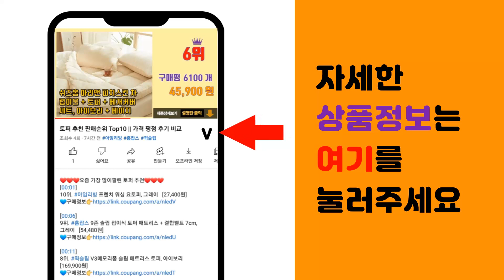공룡메카드 추천 판매순위 Top10 || 가격 평점 후기 비교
❤️❤️❤️요즘 가장 많이팔린 공룡메카드 추천❤️❤️❤️

[00:01]
10위. 공룡메카드 운송차 중장비, 티라노 [10,900원]

[00:06]
9위. 공룡메카드 타이니소어 로봇장난감, 카르노 [39,900원]

[00:11]
8위. 손오공 공룡메카드 타이니소어 사스타 [39,900원]

[00:16]
7위. 공룡메카드 티톤 + 티라노 장난감, 혼합 색상 [59,900원]

[00:21]
6위. 공룡메카드 아렌 + 크로노 로봇장난감, 혼합색상 [79,900원]

[00:26]
5위. 토이톡톡 공룡메카드 공룡 채집통 [20,000원]

[00:31]
4위. 공룡메카드 체인지 교정용 스텐 젓가락 2단계, 블루, 1세트 [9,520원]

[00:36]
3위. 공룡메카드 타이니소어 로보트, 수쿠스 [49,900원]

[00:41]
2위. 공룡메카드 남아용 야자수 슬리퍼 [7,660원]

[00:46]
1위. 공룡메카드 타이니소어 38종 데본느 미크로 스테노 델타 알키온 트리케라 티톤 하딘 티라노, [29,900원]